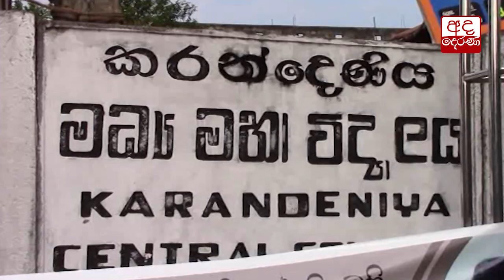Sri Lanka has now become a hub for illegal drugs - Mahinda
අද ලංකාව කුඩු මධ්‍යස්ථානයක් වෙලා... හිටපු ජනපති